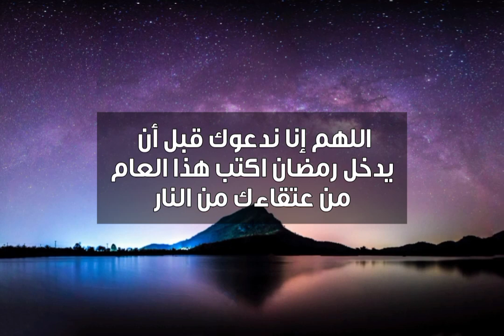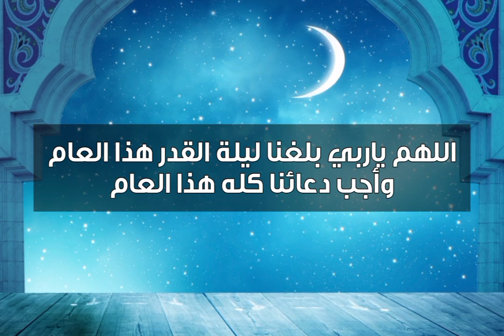دعوة صباحية | دعاء للعتق من النار في رمضان .. ادعى به ليعتق الله رقبتك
لمشاهدة  جميع حلقات برنامج منازل الروح  رمضان 2021